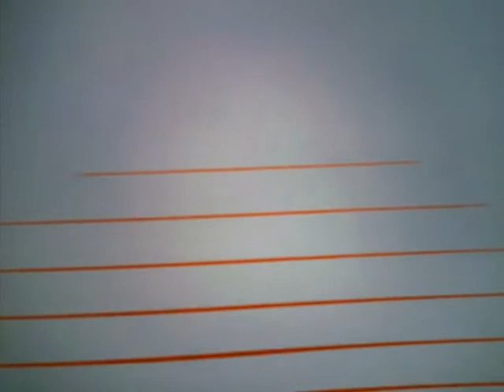FOCKE WULF 190 A ( ESA) nr 2